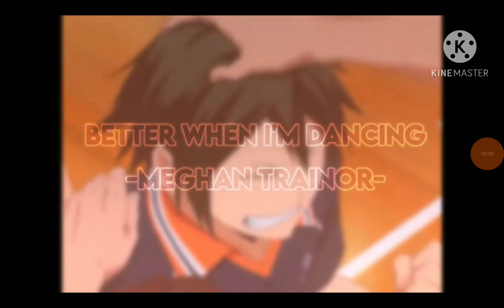Everybody hates me and everybody likes Rhiann... my life is over...